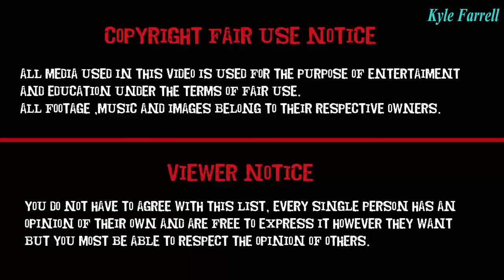Puppy Dog Pals | Their Royal Pug-ness Episode 24 - Kyle Farrell